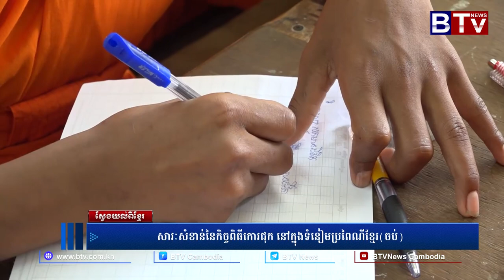​ស្វែងយល់ពីខ្មែរ ៖ សារៈសំខាន់នៃកិច្ចពិធីកោរជុក នៅក្នុងទំនៀមប្រពៃណីខ្មែរ ចប់